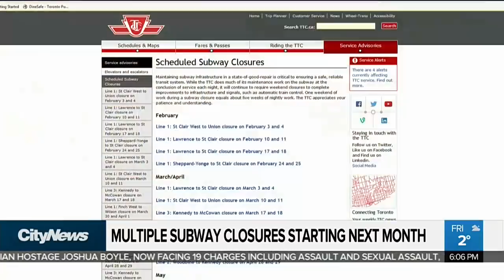TTC riders prepare for slew of weekend subway closures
Subway service will be impacted on 43 weekends this year. The TTC says the closures are essential for track and signal repairs and upgrades.